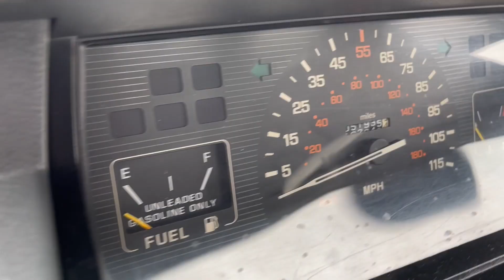I Bought the Smallest Truck Dodge EVER Built (Ram 50 Review)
The ultimate mini truck has arrived at Criminal Diesel for a full overview. This gorgeous 1987 Dodge 'Ram 50' is certainly a one of a kind truck, with its 4 wheel drive, 2.6l 4cyl. Carbureted Engine, with a 5spd. manual transmission. Packing ONLY 57,000 miles.